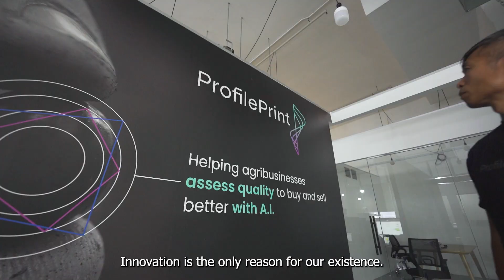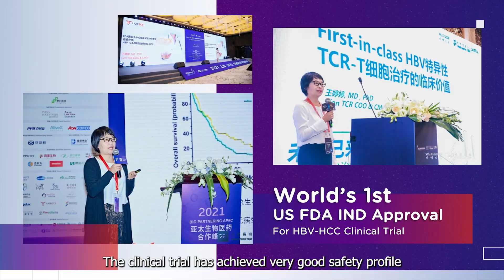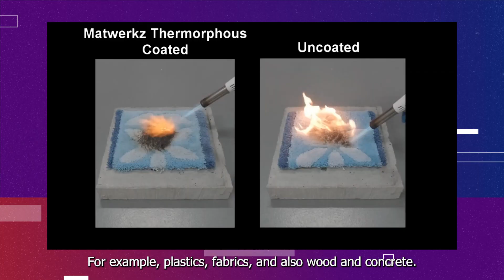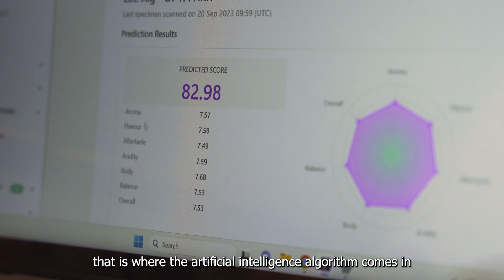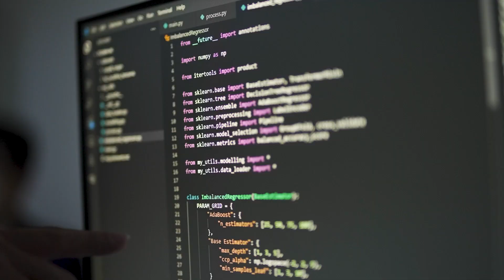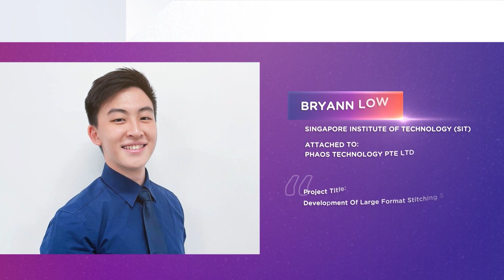Meet the Winners of the 2023 T-Up Awards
🏆 The Technology for Enterprise Capability Upgrading (T-Up) awards ceremony celebrated the exemplary contributions made by A*STAR researchers and student interns from the Singapore Institute of Technology (SIT). Watch what our winners have achieved with T-Up! Congratulations to all winners!